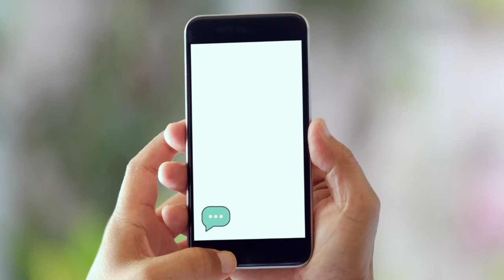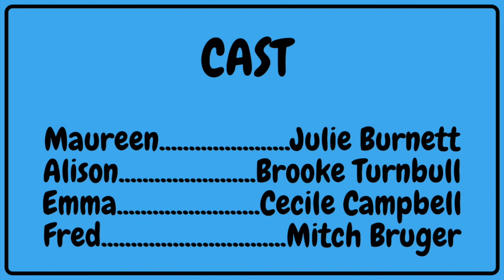Thornhill Theatre Space presents the Reunion Reading of “FRED” a new Australian musical - Part 3️⃣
THORNHILL THEATRE SPACE IS PLEASED TO PRESENT THE REUNION REHEARSED READING OF “FRED” A NEW AUSTRALIAN MUSICAL - PART 3️⃣

Act one ended with Brooke and Emma calling for an ambulance after finding maureen unresponsive. They wonder who could of knocked on the door to make them aware there was something wrong.
The cast of the 2018 Tweed Theatre Company’s (New South Wales, Australia) production of “FRED” have reunited for a rehearsed virtual reading of the production that brought them together four years ago! Directed by TTS Artistic Director Ryan Thornhill, “FRED” was written by Wendy Waters with music by Wendy Waters and Ian Camilleri.
Three women living side by side in adjoining apartments in any crowded major city fantasize about an outside rescuer whilst ignoring the potential friend living right next door. However, when the power in the building fails an electrician called FRED is sent to fix it and as he fixes the fuses, he chats to each woman individually and comes up with a plan to unite them in friendship and purpose.
SPECIAL THANKS TO:
Blue Curtains Brisbane: Stories from the Stalls
Musical Theatre Radio
Jean-Paul Yovanof
The Fame Reporter
Theatre Weekly
BroadwayWorld